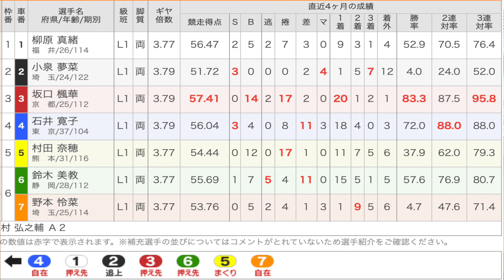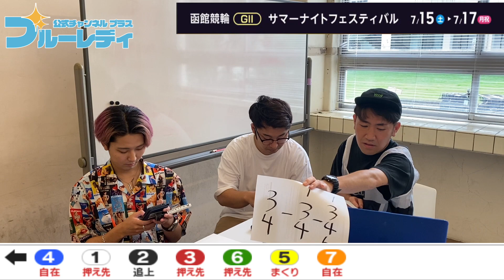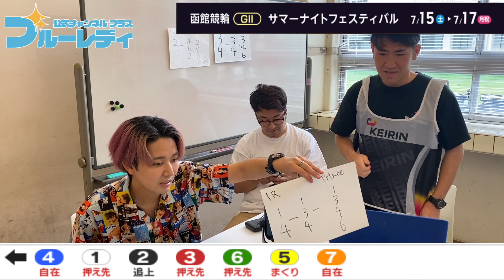【攻略】外が伸びる函館競輪 石井寛子の強襲を買え！【毎日ガールズケイリン】サマーナイトフェスティバル2023 【柳原真緒】【坂口楓華】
毎日ガールズケイリンしてるよ

たかぎゅうチャンネルもよろしく